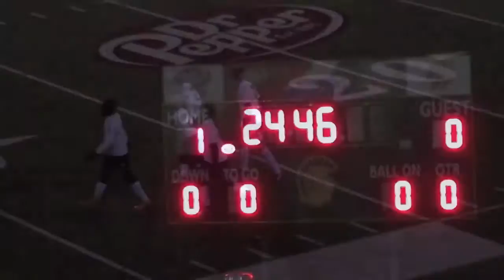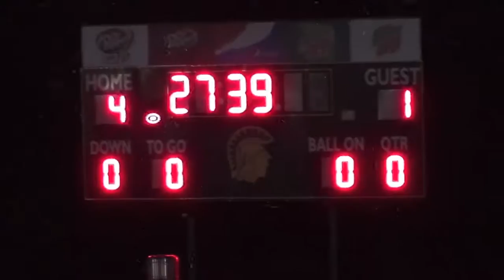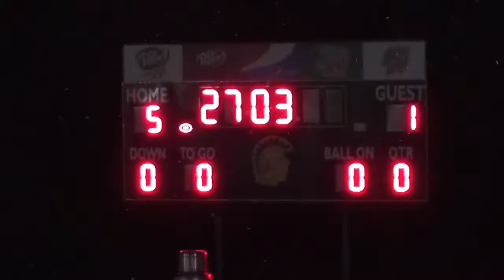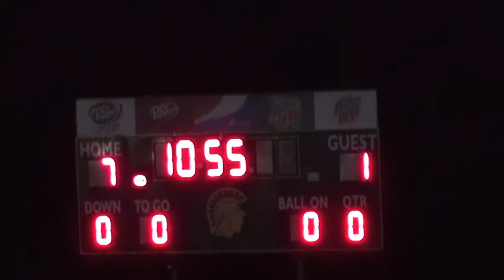Milan Highlights March 14, 2017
The Trojans started their 2017 regular season with a 7-1 defeat of the Milan Bulldogs on a cold night at J. C. Sawyers Stadium.